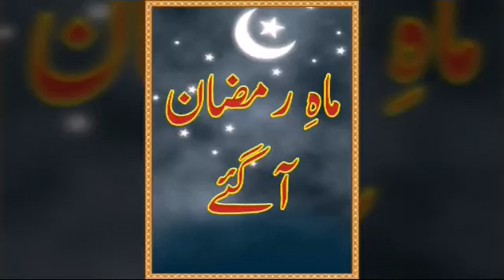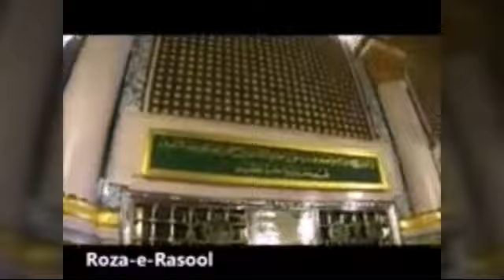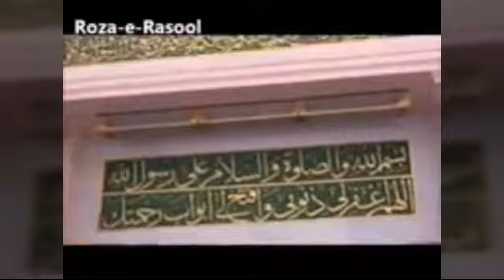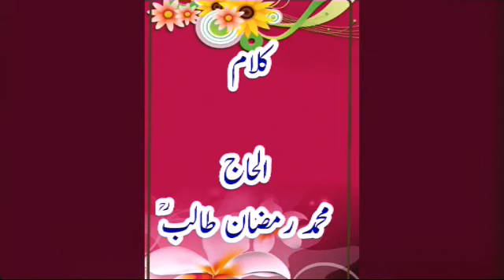Ramzan aa gia خوشیاں منیدے لوک پئے رمضان آ گیا کلام الحاج محمد رمضان طالب آواز محمد حسین دیوانہ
Ramzan aa gia kalam Muhammad Ramzan Talib
 خوشیاں منیدے لوک پئے رمضان آ گیا
کلام الحاج محمد رمضان طالب
آواز محمد حسین دیوانہ